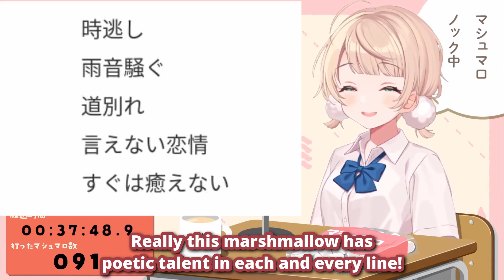Shigure Ui: Another Hidden Message [Eng Subs]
A talented Shigure Ui viewer sends her poetic hidden messages...

● Source:
しぐれうい選手によるマシュマロ高速百本ノック